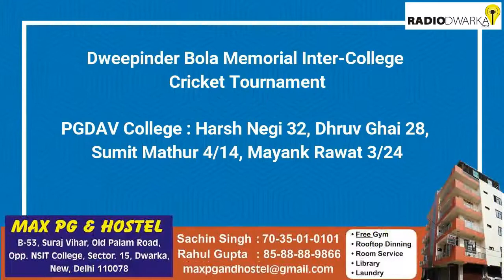Sports Fatafat | 25 September 2019 | 04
MANIPUR LIFT HERO SR WOMEN'S NFC CROWN AFTER HARD-FOUGHT FINAL

Swami Shraddhanand College reached in the final
Swami Shraddhanand college defeated PGDAV College by 104 runs and reached in the final of Dweepinder Bola Memorial Inter-College Cricket Tournament at Hindu College ground, New Delhi. Swami Shraddhananad college scored 229 runs in 40 overs losing 9 wickets after winning the toss. Delhi U-23 player Priyansh Arya scored 49, Arjun 32 and Sanchit Sabharwal 31 also played effective innings for the team. For PGDAV college Yogesh Sharma has taken 4 wickets for 33 runs in 10 overs. In chase of 229 runs PGDAV batsman failed and the team all out for 125 runs in 37.3 overs. Harsh Negi played an inning 32 runs and Dhruv Ghai scored 28 runs. For Shraddhanand college Sumit Mathur has taken 4 wickets for 14 runs in 5.3 overs, while Mayank Rawat has taken 3 wickets for 24 runs 10 overs.

Brief Scores :

Swami Shraddhanand College : 9/229, overs 50, Priyansh Arya 49, Arjun 32, Sanchit Sabharwal 31,  Yogesh Sharma 4/30, Karanveer Premi 1/20

PGDAV College : Harsh Negi 32, Dhruv Ghai 28,
Sumit Mathur 4/14, Mayank Rawat 3/24

13 Th Hari Chand Memorial U 17 Cricket Tournament

Nikhil & vishek shine  photo nikhil
All round performance by nikhil Gandhi 47nt 4/30 vishek Kumar 79 harshul sarin 57 1/04 Akshay Kapoor 3/40 Amitabh Gupta 2/23 helped Maulana Azad club beat rishabh public school mayur vihar by 48 runs in 13 th Hari Chand memorial u 17 cricket tournament at ramjas

BRIEF Score

Maulana Azad 240/6 in 40 Overs
Vishek Kumar 79 harshul sarin 57
Nikhil Gandhi 47 nt Abhishek uppadehy 3/47

Rishabh public school 193/10 in 39 over Abhishek uppadehy 66 gaurav Sharma 55 nikhil Gandhi 4/30 Akshay Kapoor 3/40 Amitabh Gupta 2/23  harshul sarin 1/04 results Maulana Azad won by 48 runs
MAN of the match NIKHIL Gandhi fit player of the match Abhishek uppadehy
Maulana Azad V/S Rishabh Public School

Campaigns

Campaigns